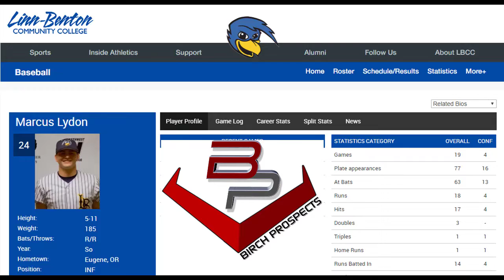MARCUS LYDON- SEATTLE U TRANSFER- LINN- BENTON JC RHH INF